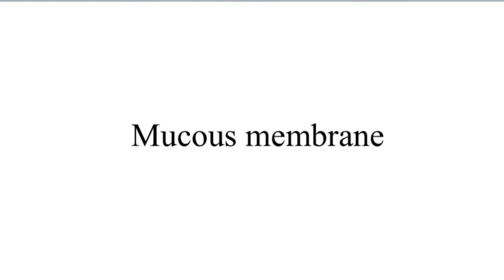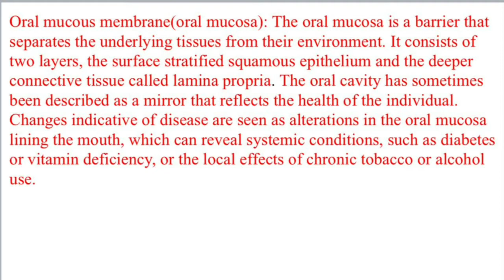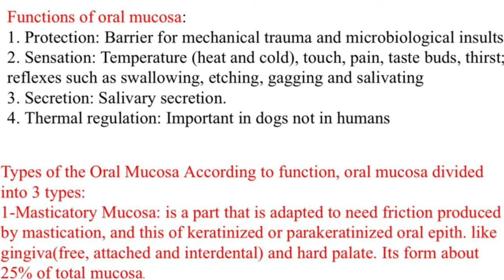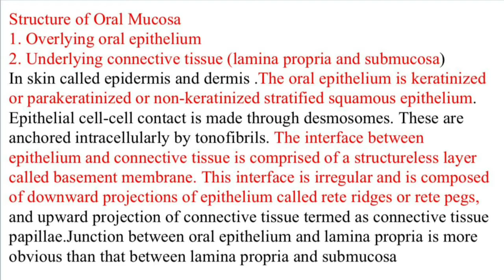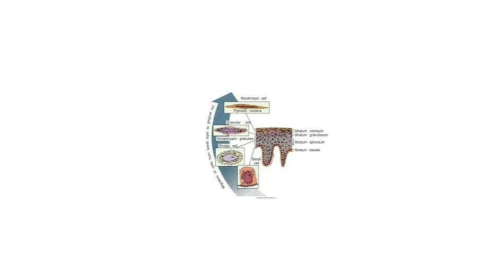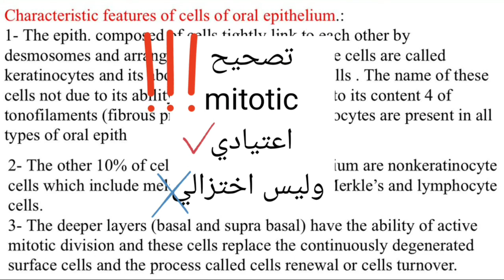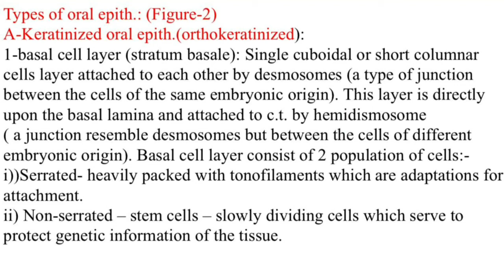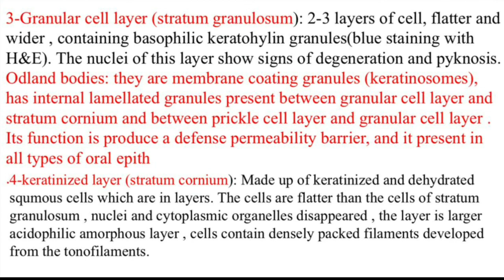Oral Histology _ ( Mucous Membrane part 1 )محاضرات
رابط قناتي على التليكرام الخاصة بالملازم والشروحات